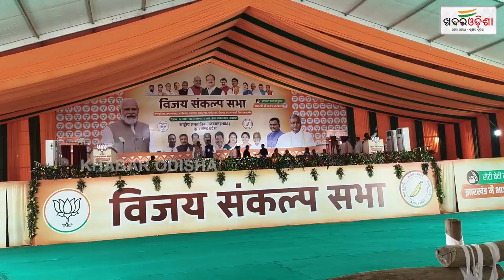Vijay Sankalp Sabha Held In Jharkhand | Khabar Odisha